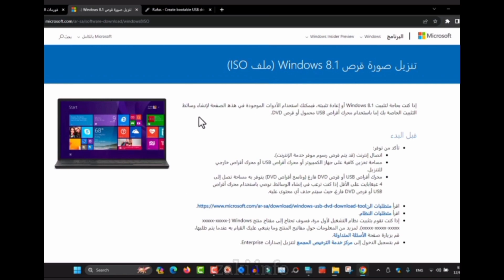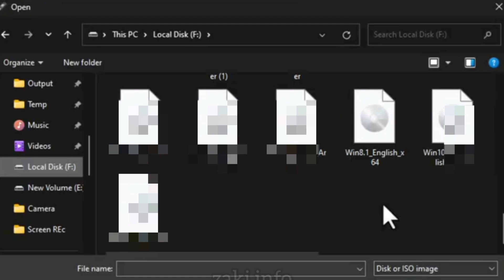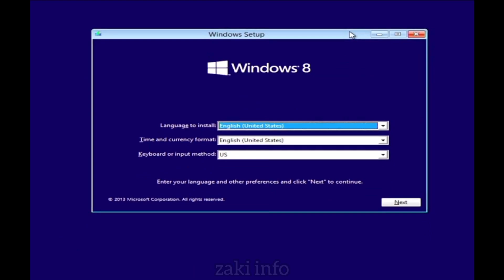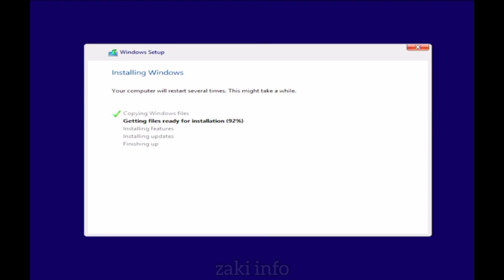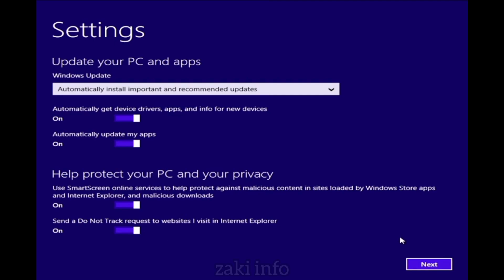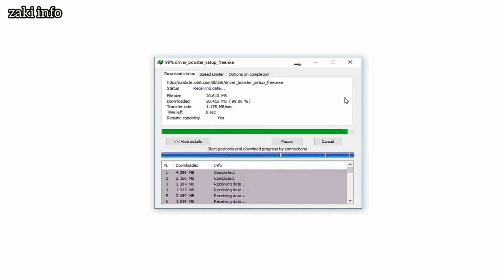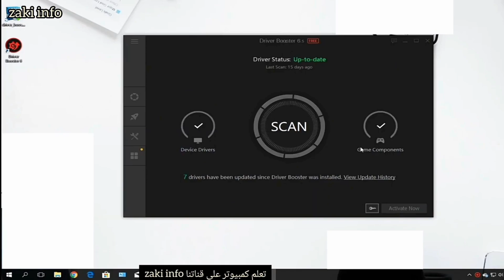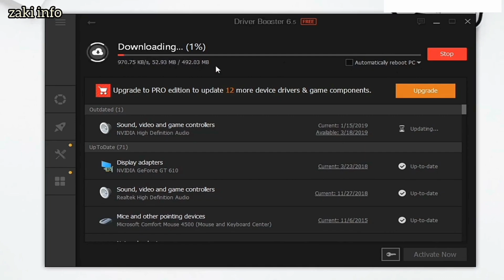شرح طريقة تثبيت ويندوز8.1 خطوة بخطوة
في هذا الفيديو سنشرح كيفية تحميل وتثبيت ويندوز 8.1 على جهاز الكمبيوتر الخاص بك